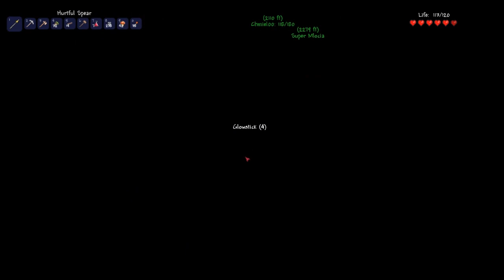Nie grajmy w terrarie - Kina, Młocia i Chmielciu (+18) '6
6 odcinek serii która nigdy nie powinna ujrzeć światła dziennego.